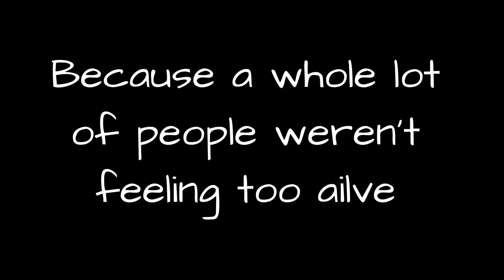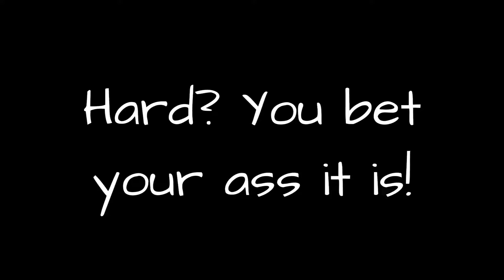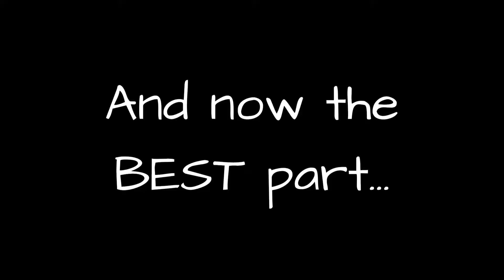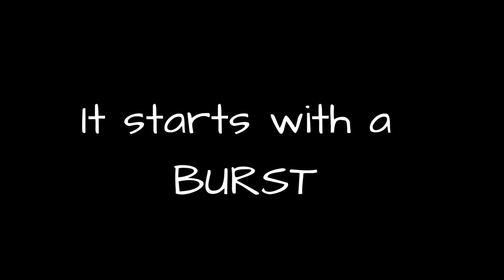The99 Grand SLAM III Promo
18 Tellers 💥
2 Rounds ➡️ 1 GRAND Champ
Audience Votes 👨🏽‍⚖️👩🏻‍⚖️

True stories 😁
Personal stories 👀
99 seconds max❗️
No notes 🎼

HOSTS
Mary D'Alba 💜
Sean Wellington, GRIT 💛